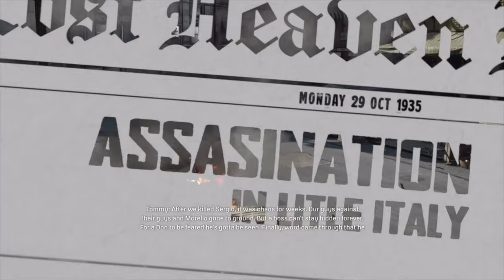MAFIA I Definitive Edition Walkthrough Gameplay Part 12_Morello Is No More_(Xbox One) No Commentary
We have chase morello for quick some time now but we have finally cut up to him.